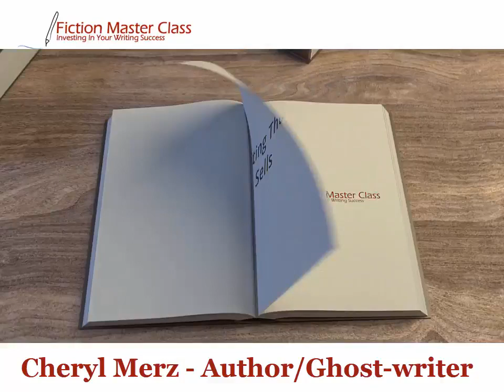Author Talk: Richard Lowe Interviews Cheryl Merz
Cheryl Merz took five decades to realize her writing dream, penning 27.5 novels and numerous non-fiction books. Her journey from late bloomer to prolific author is inspiring, full of passion and dedication.